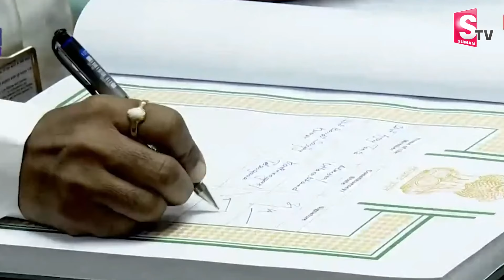లోక్ సభ లో బండి సంజయ్ ప్రమాణ స్వీకారం | Bandi Sanjay Oath In Lok Sabha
Watch► ►లోక్ సభ లో బండి సంజయ్ ప్రమాణ స్వీకారం | Bandi Sanjay Oath In Lok Sabha |  @sumantvbhainsa